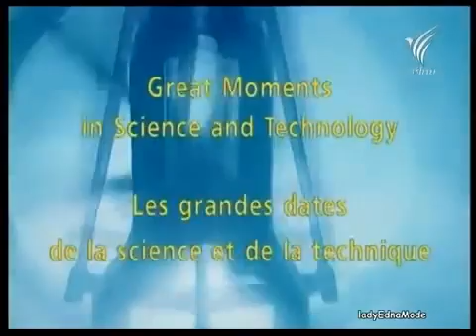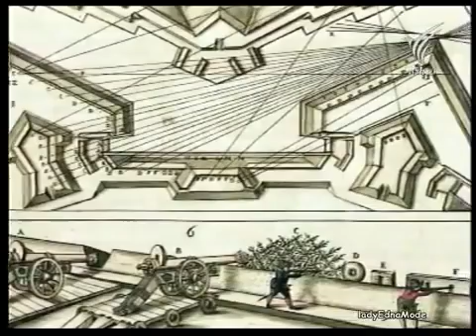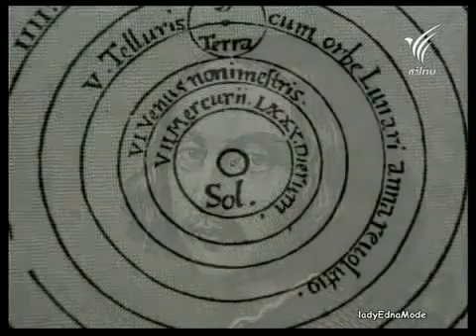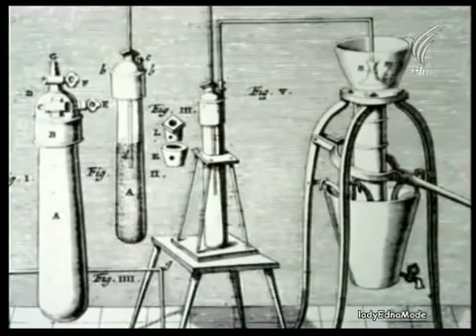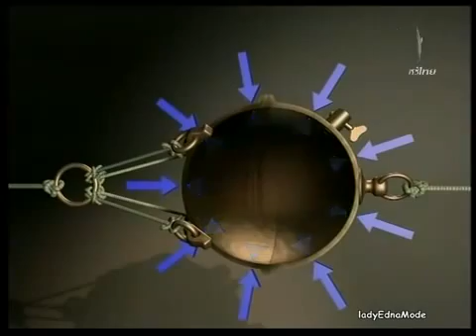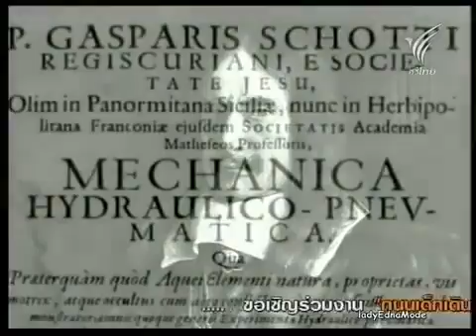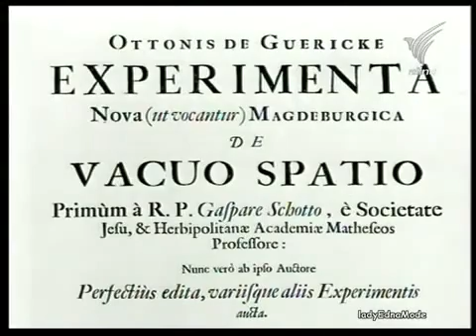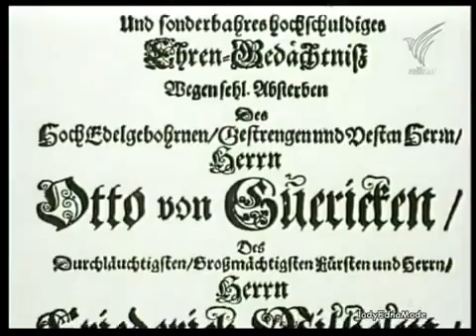สารคดี สุดยอดนักคิดพลิกโลก ตอน ออตโต ฟอน เกริเคอ กับ ความดันอากาศ